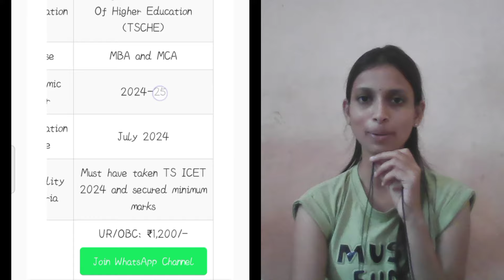Important update about ICET|Counciling dates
Hey..guys
Hello everyone